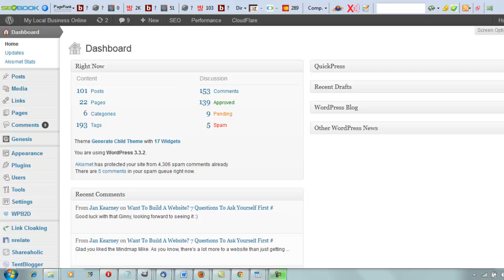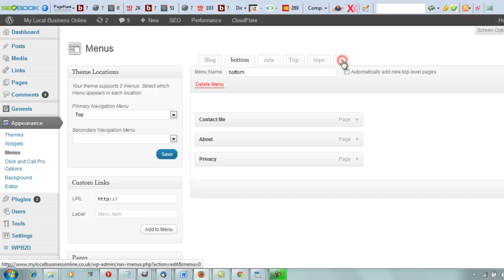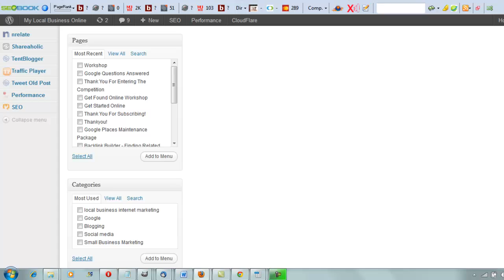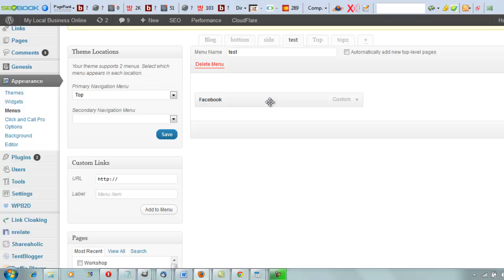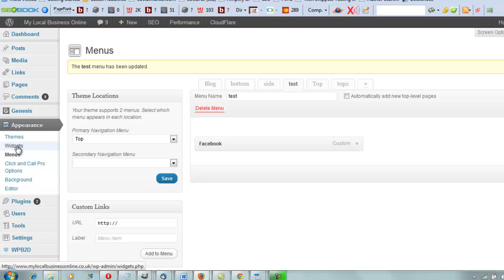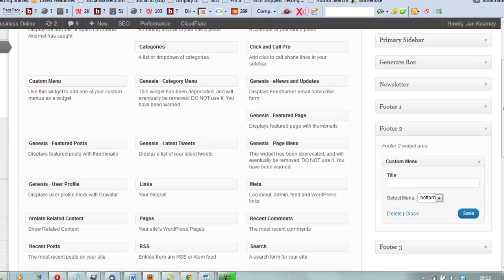How To Add WordPress Custom Menus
How to add WordPress custom menus and create custom navigation menu widgets on WordPress blogs